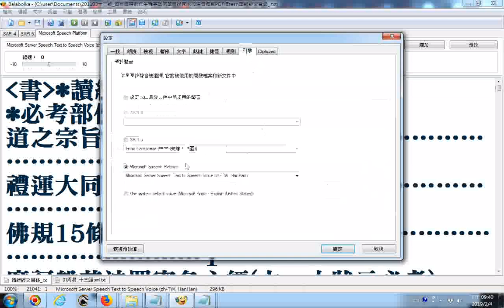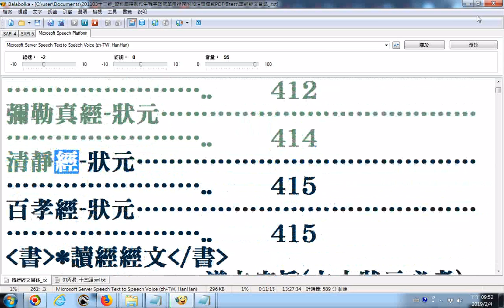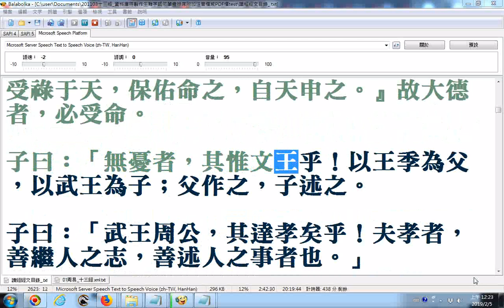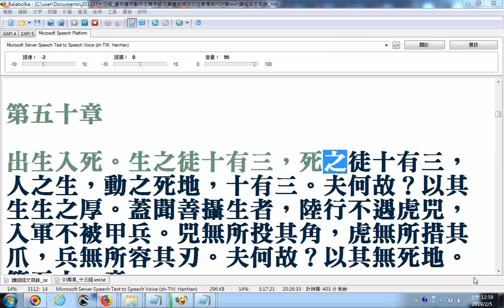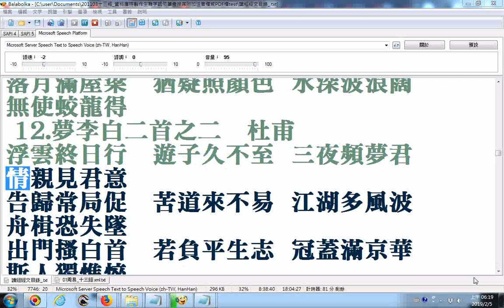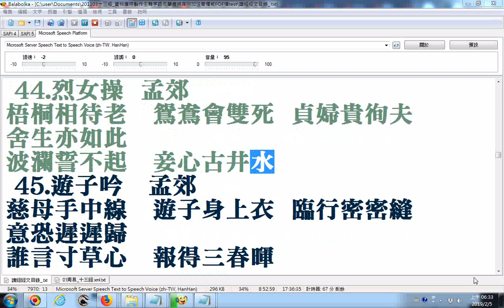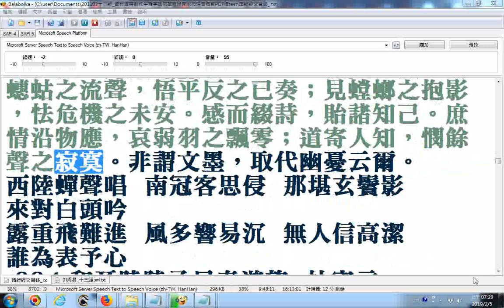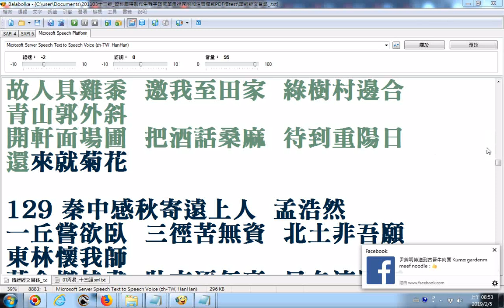經典內文附加目錄balabolka逐字唸至唐詩第128首 部份漏讀或是破音字讀音錯誤請見諒 另有 太上感應篇更正--禍福無門，惟人自照（改為唯人自召）、桃園明聖經部分經文沒有逐字唸、彌勒...